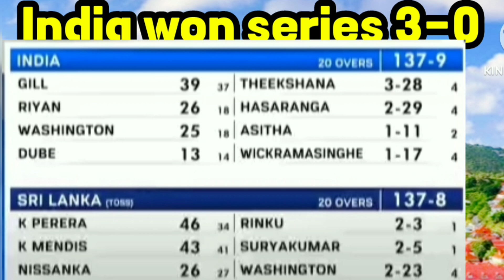Gambhir 🔥 Era expect unexpected 🤑🤑🤑👏👏🏆 outstanding comeback by India vs srilanka 🤣🤣🤣